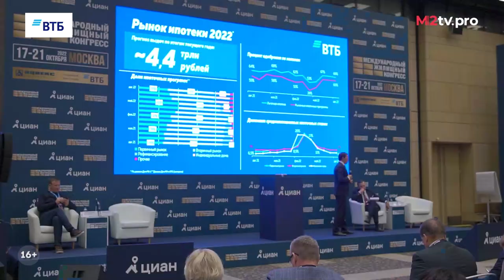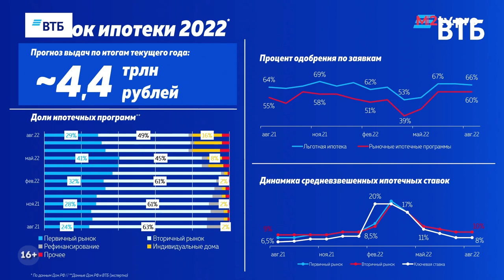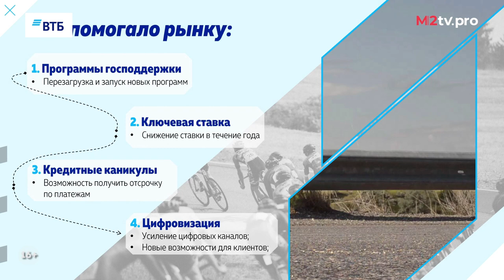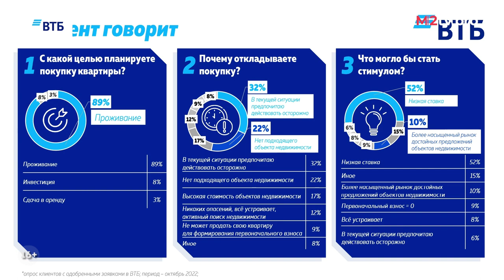Почему клиент откладывает покупку квартиры. Работа риэлтором. Аналитика. Прогноз Недвижимость Кризис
Почему клиент откладывает покупку квартиры. Работа риэлтором. Аналитика. Прогноз Недвижимость Кризис. О своем видении по выходу из кризиса рынка недвижимости рассказал вице-президент, заместитель руководителя департамента розничного бизнеса ВТБ Евгений Дячкин в рамках выступления на Международном жилищном конгрессе 19 октября 2022.